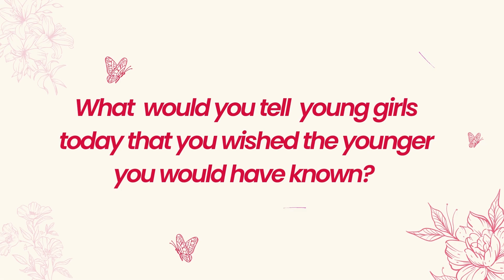Women's History Month- Kathryn Nishibayashi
This fourth week of women's history month, we start with Ms. Kathryn Nishibayashi, a Diocese of Los Angeles lay member. Watch, Share, and listen to what she says about women's leadership in the church.